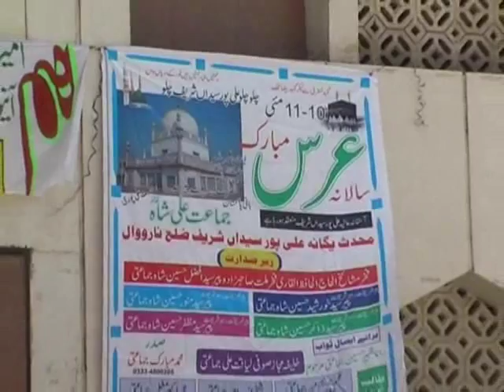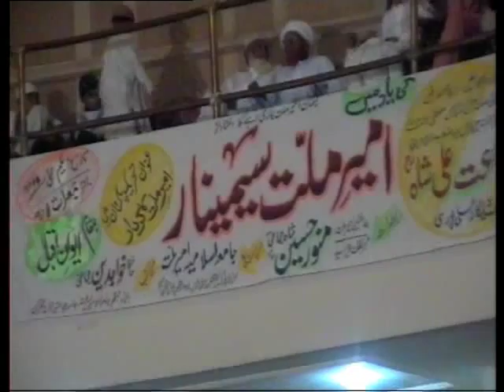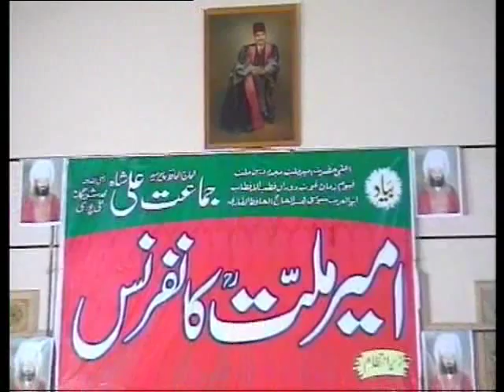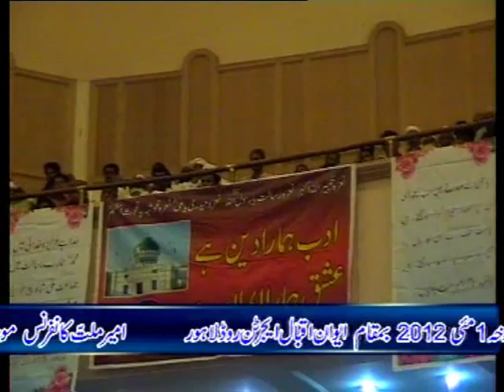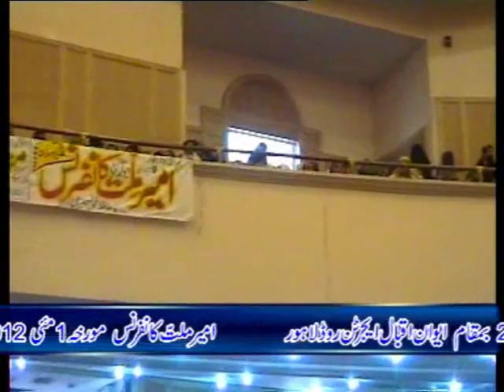ameer e millat conference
Ameer e Millat Conference 2012